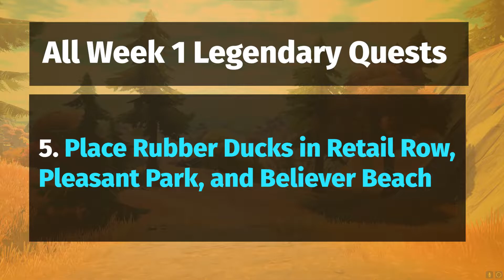All Week 1 Legendary Quests in Fortnite Chapter 2 Season 7 - Full Guide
In this video I'll be showing you how to complete Week 1 Legendary Quests in Fortnite Chapter 2 Season 7. We now have different challenges when completing Legendary Quests. Fortnite Season 7 Week 1 Legendary Quest

All Week 1 Legendary Quests in Fortnite Season 7
0:00 - Converse with Sunny, Abstrakt, Dreamflower, Riot, or Bushranger (3)
1:23 - Collect stone from the Aftermath (100)
2:13 - Collect different IO Tech Weapons (3)
3:38 - Interact with Bunker Jonesy's Conspiracy Board (1)
4:31 - Place Rubber Ducks in Retail Row, Pleasant Park, and Believer Beach (3)

Epic Games ID: Mxnchkin